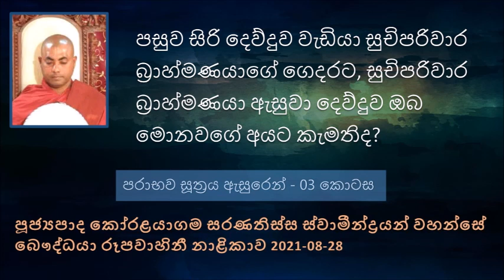පසුව සිරි දෙව්දුව වැඩියා සුචිපරිවාර බ්‍රාහ්මණයාගේ ගෙදරට, සුචිපරිවාර බ්‍රාහ්මණයා ඇසුවා දෙව්දුව ඔබ..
Ven Koralayagama Saranathiss Thero  - The Buddhist TV -  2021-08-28
පරාභව සූත්‍රය ඇසුරෙන් - 03 කොටස
දන් දෙන්නේ නැති සිල් ගන්නේ නැති මිනිසුන් ගැන දැකල හිතල අපි සතුටු වෙනව නේද අපි ඒ අයට වඩා දන් දෙනවා සිල් ගන්නවා කියල, ඒත් පිංවතුනි
මුසාවාදයෙන් වලකිනවා වෙන්න පුළුවන් ඒ වුණාට පරුෂ වචනයෙන් වැළකිලා නැහැ.
ධර්මයේ පරුෂ වචන කියල සඳහන් කරන්නේ මේ සම්මතයේ අපි භාවිතා කරන වචන සමුහය විතරක්ම නෙමෙයි
අපි ද්වේශ සහගත සිතකින් උඹ කියල කිව්වත් එය ගැනෙන්නේ පරුෂ වචන ගණයට
ස්වාමීනි අපේ පරපුරේ අය වන්දනා කරන නිසා මාත් වන්දනා කරනවා කියල බුදුරජාණන් වහන්සේට ඒ ගොවියා පැවසුවා. එය ඉතාමත් ප්‍රශංසාවට ලක් කරා
භික්ෂුන් වහන්සේලා මේ බුදුරජාණන් වහන්සේගෙන් විමසු විට  උන්වහන්සේ වදාළේ පෙර කාශ්‍යප නම් බුදුරජාණන් වහන්සේ නමගේ ධාතු තැන්පත් කරලා ඉදිකරන ලද ස්වර්ණමය චෛත්‍යයක් මෙම ස්ථානයේ තිබෙනවා බවත් එයට වන්දනා කිරීම ඉතාමත් උතුම් බවත් සඳහන් කළ සේක.
ධර්ම ද්වේශි කෙනා හඳුනාගන්න විශේෂ ලක්ෂණ 03ක් තිබෙනවා.  නපුරුකොට හිතනවා, නපුරුකොට කියනව, නපුරුකොට කරනවා
සිත කය වචනය යන තිදොරින් යමෙක් වැරදි වැඩ කරනවා ඔහු අසත්පුරුෂ බාලයෙක් බව සඳහන් වෙනවා.
අධර්ම දේව පුත්‍රයා වම් පසින් ලෝකයට බැහැල කියා කියා යනවා ප්‍රාණඝාත අකුසල කරලා නිදහස සතුට පුළුවන් තරම් භුක්ති විඳින්න තමන්ගේ සතුට වෙනුවෙන් ඕනෑම දෙයක් කරන්න කියා කියා මිනිසුන් අකුසලයට යොමු කරවනවා
අනිත් පැත්තෙන් බැස්ස ධර්ම දේව පුත්‍රයා සහ අධර්ම දේව පුත්‍රයා එකම මඟක මුණ ගැහුණා
අධර්මය දේව පුත්‍රයා කියනවා ධර්මය ශ්‍රේෂ්ඨ වුණාට අධර්මය මේ ලෝකයේ ප්‍රබලයි ඒක නිසා මට මුළින් මේ මාර්ගයේ යන්න ඉඩ දෙන්න කිව්වා.
අධර්ම දේව පුත්‍රයා කිව්වා අපි මේ මාර්ගයෙන් මුළින්ම යන්න පුළුවන් කාටද කියල බලන්න යුද්ධ කරමු කියල කිව්වා. ධර්ම දේව පුත්‍රයා යුද්ධයක් කරොත්  මිනිසුන් සතුන්ට වන විනාශය දැකල මට යුද්ධ කරන්න බැහැ අනිත් අයට හානි වෙන නිසා ඔබට මුලින් යන්න අවශ්‍ය නම් මාර්ගයෙන් යන්න කියල ධර්ම දේව පුත්‍රයා මාර්ගය ඉඩ දුන්නා. අධර්ම දේව පුත්‍රයා මම යුද්ධය දිනුවා කියල බොහොම උජාරුවෙන් යන්න යන්න ගියා. ටික දුරයි ගමන් කරන්න පුළුවන් වුනේ. පොළව පලාගෙන පැමිණි ගින් දැල් මේ අධර්ම පුත්‍රයා නිරයට ගෙන ගියා..
සිරි කාලකන්ණි ජාතකය ඇසුරෙන් විස්තර කිරීම.. ධර්ම දේශණාව ශ්‍රවණය කරන්න
සුචි පරිවාර කියන්නේ මොකද , මේ සිටුවරයා ඇතුළු පවුලේ සියළු දෙනාම දැසි දස්සන්ද  නිති පන්සිල් ආරක්ෂා කරනවා කඩන්නේ නැතුව..
කාලකණ්නි කියන්නේ දෙව් දුවක්, සතර වරම් දෙවි රජවරුන්ගෙන් එක දේව රාජකු වන විරුඩභ දෙව් රජුගේ දියණියයි
මේ විදියට ලක්ෂ්මි දෙව් දියණිය සහ කාලකන්නි නම් දෙව් දියණිය අතර විවාදයක් ගියා කව්ද මේ හිමාලයේ අනවතප්ත විලෙන්  ඉස්සෙල්ල නාන්නේ කව්ද කියල. පසුව මේ ආරවුල තමන්ගේ පිය දෙව් රජවරුන්ද අතරට ගියා. පසුව සතර මහා දෙවිවරු මේ ගැටළුව ශක්‍ර දෙවියන් ලඟට ගෙන ගියා.
පසුව ශක්‍ර දෙවියන් වහන්සේ කරුණු කතා කරලා මේ දෙව් දුවණියන් දෙදෙනාට සුචි පරිවාර කියන බ්‍රාහ්මණයා ලඟට ගිහින් කව්ද සුදුසු කියල දැන ගන්න ක්‍රමයක් කියල සිටියා.
පසුව මේ කාලකන්නි දෙව්දුව නිල්පාට වස්ත්‍ර වලින් සැරසිලා මේ සුචිපරිවාර බ්‍රාහ්මණයාගේ ගෙදරට වැඩියා
සුචිපරිවාර බ්‍රාහ්මණයා කාලකන්නි දෙව්දුව ගෙන් ප්‍රශ්ණයක් ඇහුව ඔබ මේ ලෝකයේ කාටද කැමති කියල ඇහුවා.
එතකොට කාලකන්නි දෙව්දුව කිව්වා මම කැමති ගුණ නැති අයට, ගුණ මකන, අන් සතු දේවල් ගන්න, අනුන් කරන දේවල් වලට ඉහලින් දේවල් කරන , අන් අයගේ දියුණුවට බාධා කරන, ඉතාමත් ලෝභ අයට පුද්ගලයන්ට කැමති කියල ප්‍රකාශ කරා..
දේවල් අහලා සිටුවරයා කියන මම කැමති නැහැ එහෙම අයට කියල...  මේක කිව්වම කාලකන්නි දෙව්දුව පොඩ්ඩක් තිගැස්සුණා. පසුව නුඹේ යහනට වඩා ඉතාමත් වටිනා යහනවල් ඕනෑ තරම් තිබෙනවා කියල යන්න ගියා
පසුව ලක්ෂ්මි නැත්නම් සිරි දෙව්දුව වැඩියා සුචිපරිවාර බ්‍රාහ්මණයාගේ ගෙදරට, සුචිපරිවාර බ්‍රාහ්මණයා ඇසුවා දෙව්දුව  ඔබ මොනවගේ අයට කැමතිද ? කරුණු කාරණා අසලා සිරි දෙව් දුවට සුචිපරිවාර බ්‍රාහ්මණයා රැයක් පහන් කරන්න අවසර දුන්නා.
පසුව තරඟයකින් තොරව සිරි දෙව් දුව අනවතප්ත විලේ ස්නානය කරන්න ගියා.
එදා සිරිදෙව් දුව දිව්‍ය ලෝකයෙන් චුත වෙලා අපේ බුදුරජාණන් වහන්සේගේ ශාෂණයේ බැබළවූ උත්පලවණ්නා තෙරණියයි. සුචිපරිවාර බ්‍රාහ්මණයා අපේ මහා බෝසතාණන් වහන්සේමයි